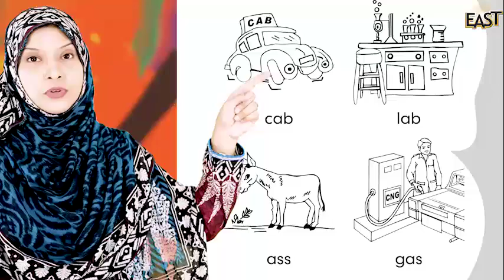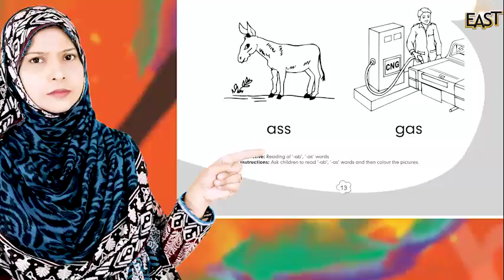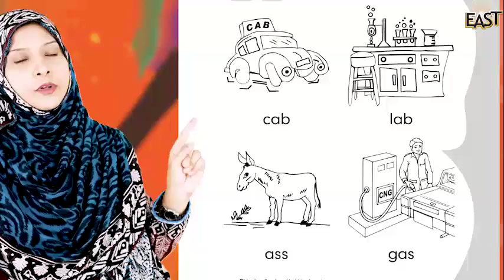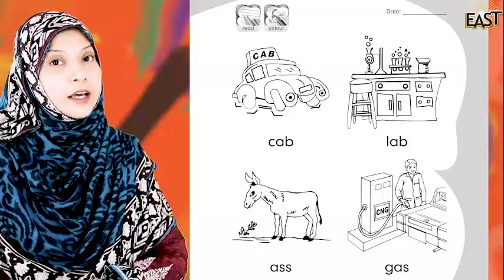Phonic - Day 23 - Pre Year 1 (Play Group) - MonAmi Montessori - MonAmi School